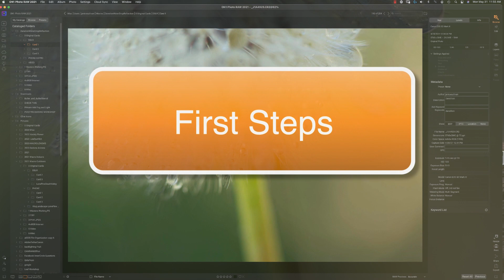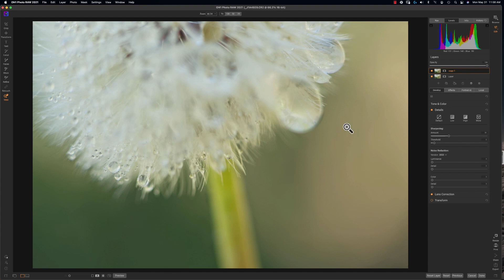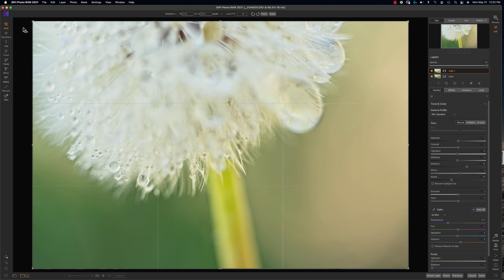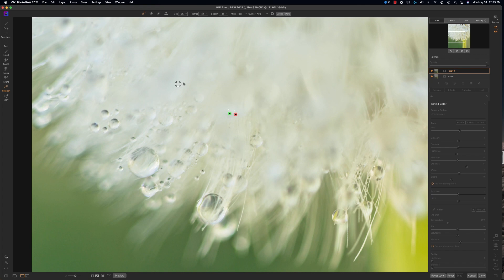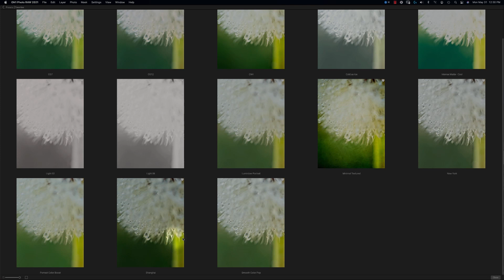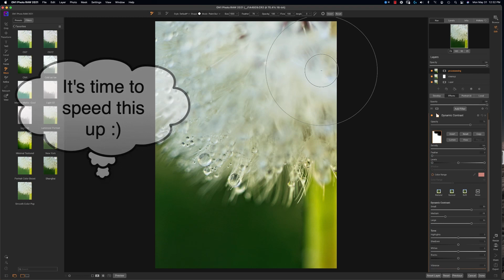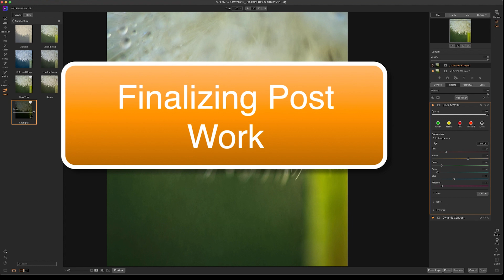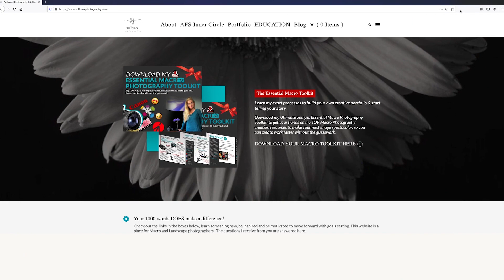ON1 Photo Raw 5: My Post Processing for Macro Photographers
Hey macro photographers! This software has never made post-processing your photos THIS easy! Watch this tutorial on ON1 Photo Raw: My Post Processing for Macro Photographers where I show you how I work from start to finish.

This is the last part of a series I've done on On1 Photo Raw...

In this how-to, you'll see and learn what I do and how to MAKE an image using On1 Photo Raw. I'll also share with you my photography advice, post-processing tricks, and post-processing techniques on the best post-processing software for macro photographers.  Yep, it's my favorite software program to make work that I love and I'm proud to share with the world.

Let’s get onto mastering macro photography at home! Happy photographing! 📸💖

P.S. If you LOVE ALL THINGS MACRO  PHOTOGRAPHY, then this is the place for you to ask questions and be inspired... I may just make a video for you :)

Cheers,
Janice Sullivan
Timestamps:
00:00 | Intro
00:32 | Why I made this video using ON1 photo raw from start to finish
00:40 | First Steps
03:12 | Prepping for Post-Processing
05:15 | Clean Up
07:34 | Make Your Image
11:12 | Finalizing Your Post Work

Top 15 Macro Photography Sites to follow in 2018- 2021!

 • LET'S WORK TOGETHER  • Are you stuck? Then you need a mentor!
Need some help to move you forward and would like to work with me? I helped thousands of photographers make world-class images that they're proud to share with the world!